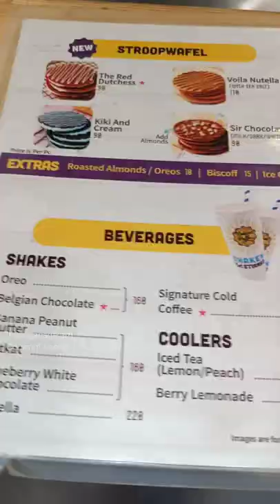💥🤯Belgian Waffle la Ithu try panirukeengala makkaley🥲💢⁉️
In this shorts video u can see the Review of belgium Waffle  there u can get all Tasty and delicious waffles and ice-cream's.

Hello Makkaley!!!👋

‎@Thoonganagaram Cooking channel